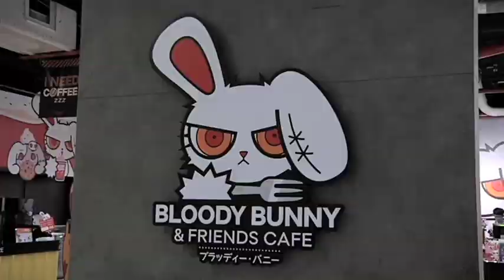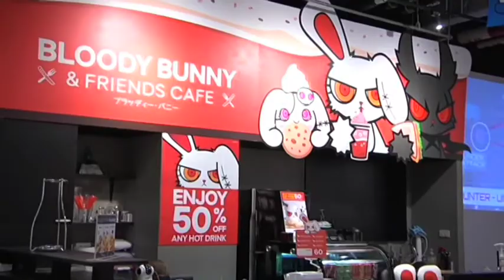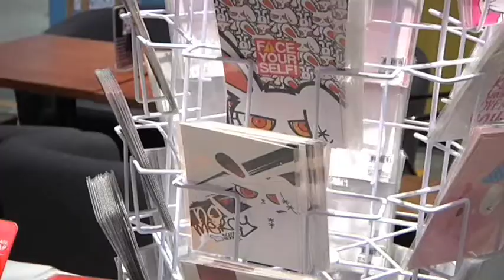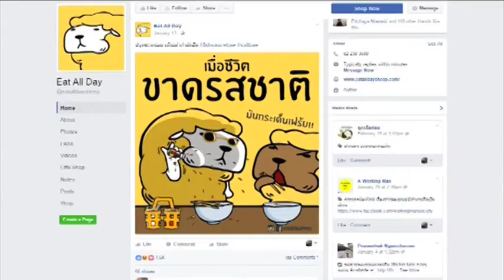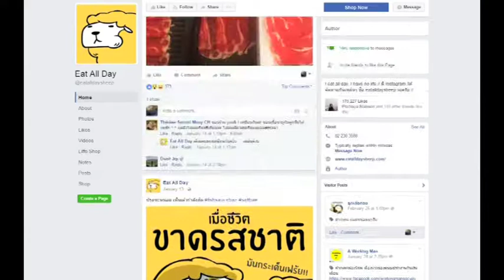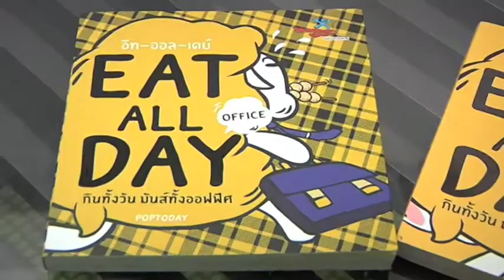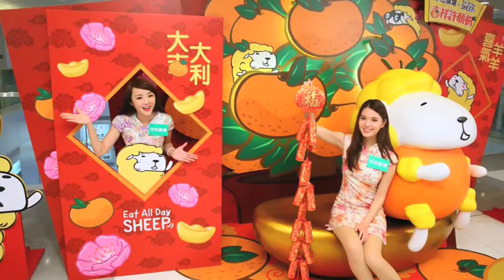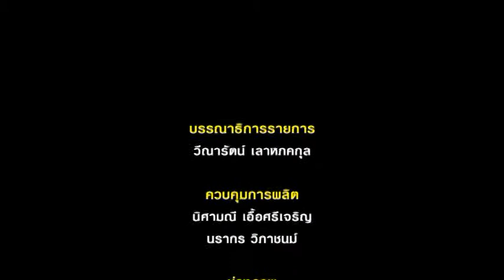มองเรามองโลก ตอน "คาแรกเตอร์ดีไซน์ สายเลือดไทย"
มองเรามองโลก ตอน "คาแรกเตอร์ดีไซน์ สายเลือดไทย" ออกอากาศวันเสาร์ที่ 4 มีนาคม 2560 เวลา 18.30 น. ทางเนชั่น ทีวี